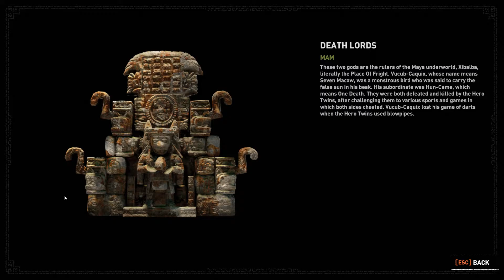weily spüd - SHADOW OF THE TOMB RAIDER - Ep. 2 - Katze am Sack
Auf dem Weg zurück zur Zivilisation wird die Jägerin zur Gejagten.